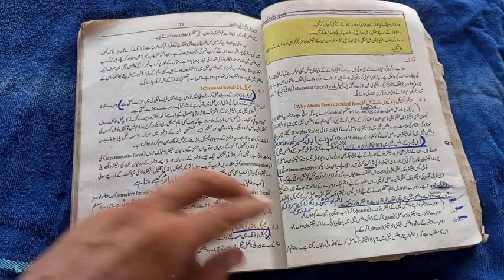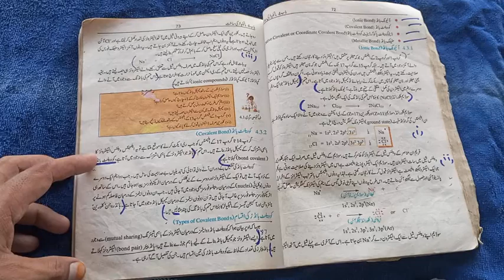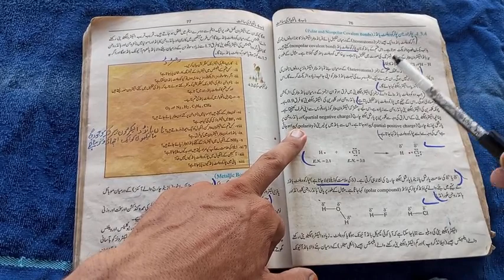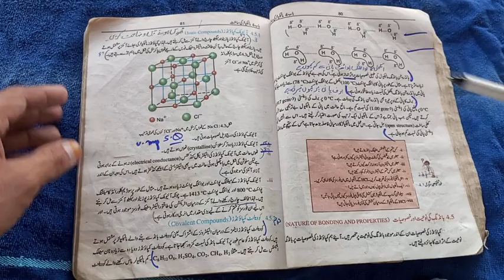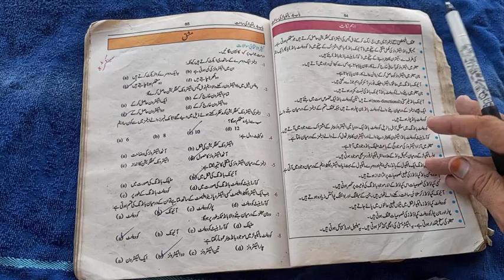Class 9 chemistry CH 4 complete short and long Question series 2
class 9 chemistry Urdu medium CH 4 complete short and long Question series 2|